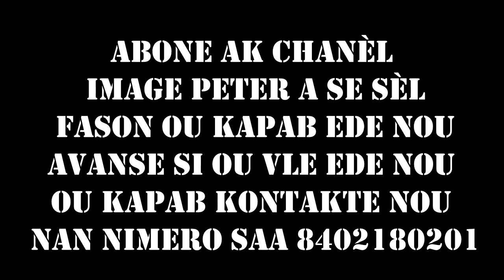CASTING FULL Web Serie "Èzili Chwazim"